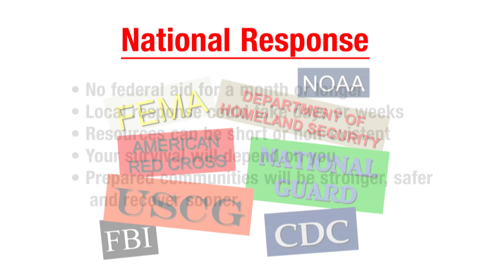Pacific Pearls | Disaster Preparedness for the Pacific NW with Jim Kusz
What do you need to know and be prepared to do in the event of a disaster? Come find out at the Disaster Preparedness for the Pacific Northwest on October 11 & 18 at Oregon Coast Community College in Lincoln City, OR. Running from 5:30 to 8:30pm both days, the course is free and open to the public. to find out more and register for the course. Space is limited so call or register online today.